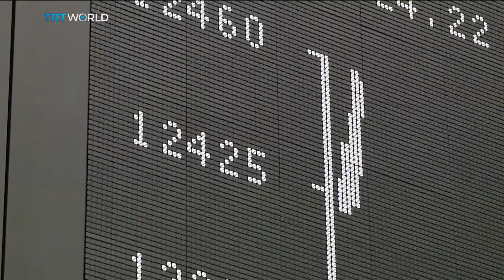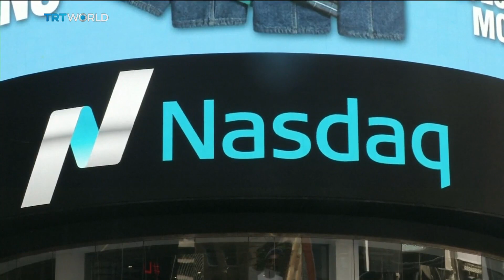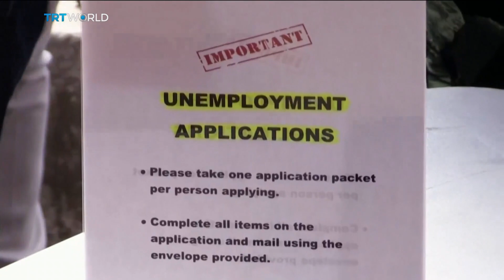Former vice president a few electoral votes away from election win | Money Talks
Joe Biden has already received more votes for president than any other candidate in American history. He's also a just a few Electoral College votes short of clinching victory and relegating Donald Trump to the status of a one-term president. But Election Day did not go as well as expected for Democrats. Paolo Montecillo reports on what that could mean for Biden's plans for the economy.  For more on what we can expect from a Biden presidency, Christian Lawrence joined us from New York. He's a senior market strategist at Rabobank and has been following the election closely.